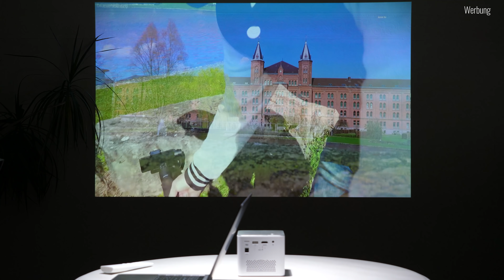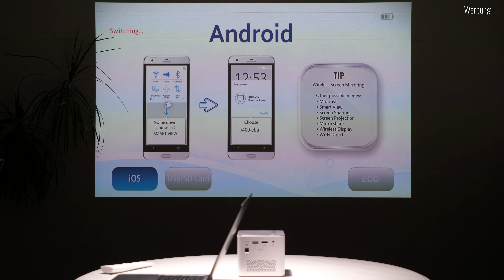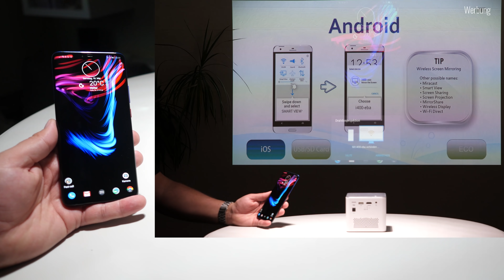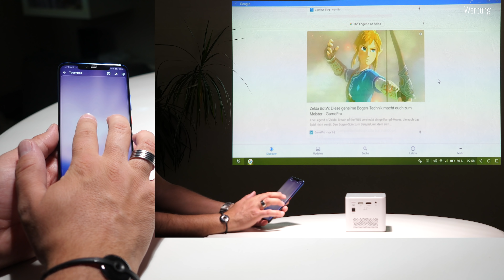AIPTEK MobileCinema i400 - Kompakter Akku-Beamer & Gewinnspiel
Der AipTek i400 ist ein sehr kompakter Beamer mit Akku der nahezu überall einsetzbar ist. Der Akku betreibt ihn 2,5 Stunden auch überall wo es keinen Strom gibt. Den i400 Beamer findest Du hier bei amazon

⌚ Schreibtischuhr/LED Display "LaMetric" Time:

🎤 Microphon Kamera:

🔮 Microphon Computer: